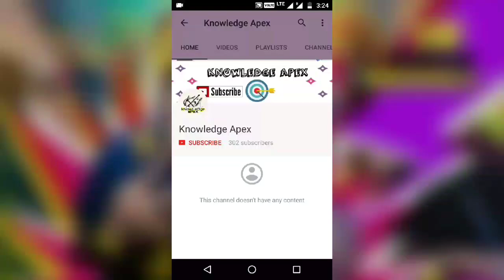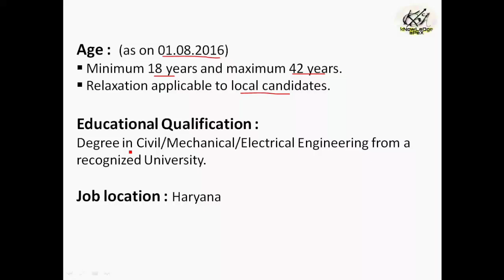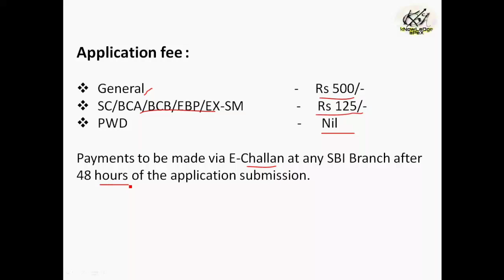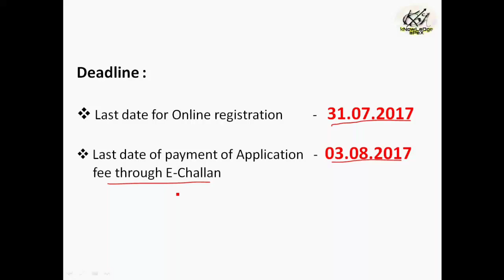Assistant Engineer (Civil/Mech/EEE) || HPSC Recruitment 2017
This video is about the job notification by the HARYANA PUBLIC SERVICE COMMISSION for the recruitment of  Assistant Engineer in Civil,Mechanical & Electrical Engineering Disciplines.

Important Links :

1. HPSC 2017 Official Detail Notification  -

2. Online registration link for application   -

3. Contact & Helpdesk -

Preparation books for the Written Test -

1. Civil

2. Mechanical

3. Electrical

Like your page at Facebook -